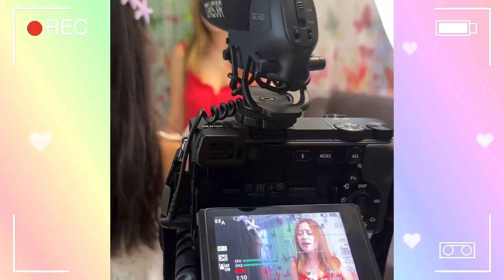KAHIT BATA PA AKO | BLOOPERS